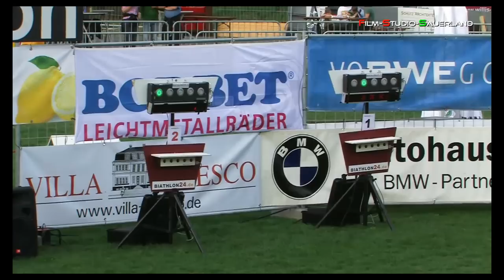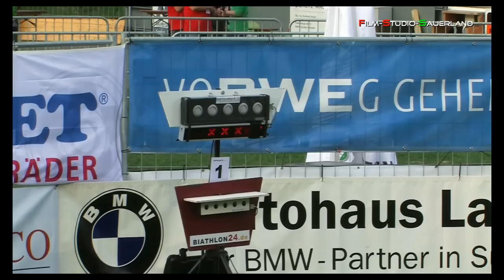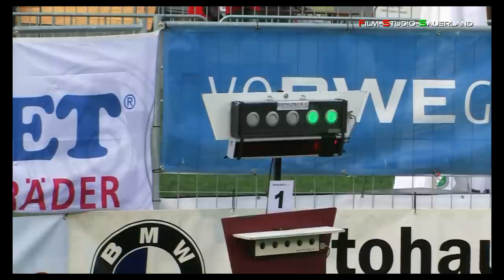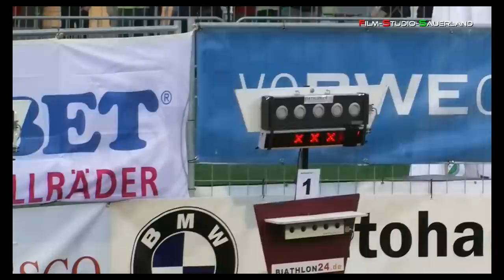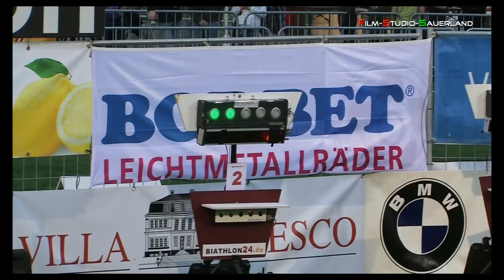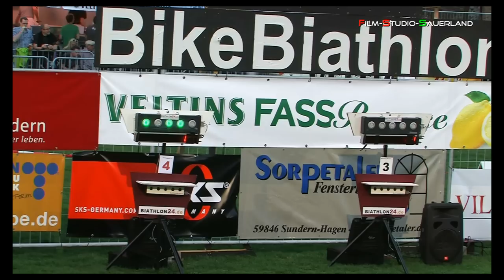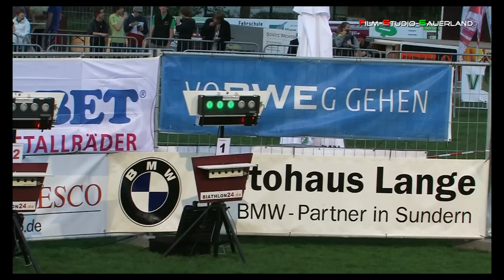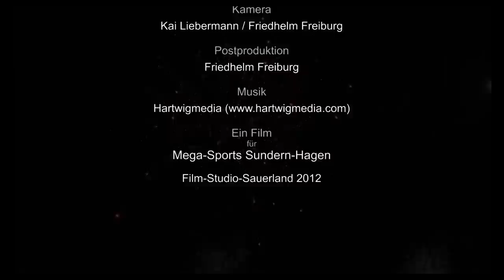Veltins Bike-Biathlon MegaSports Sundern-Hagen 2012